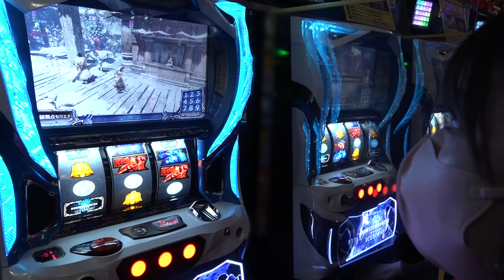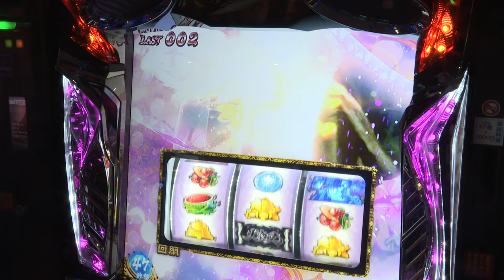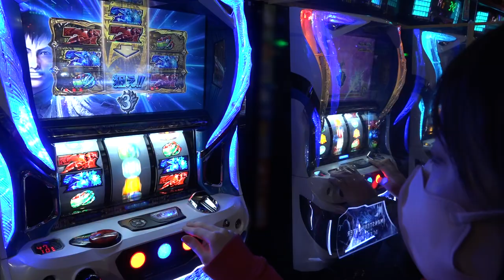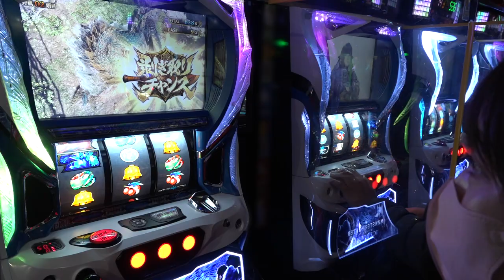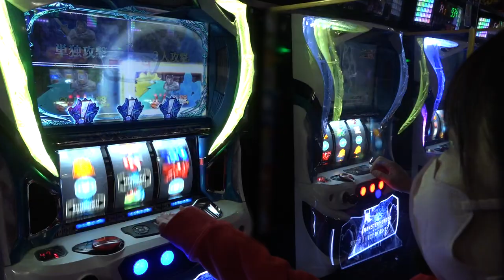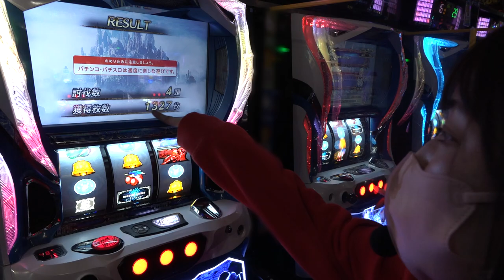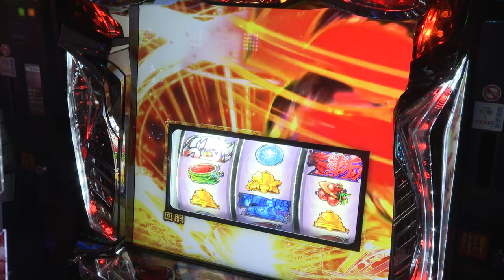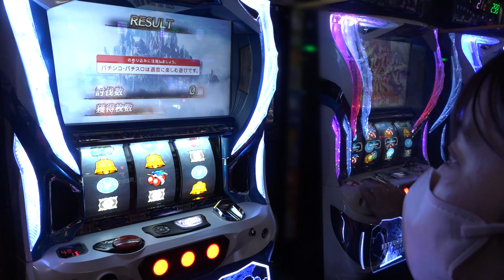【モンスターハンターワールド：アイスボーン】月下雷鳴は知らないけど、ゲームなら知ってる!!果して連勝なるか？？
今回の一言
犬夜叉も楽しかったです♡

過去動画